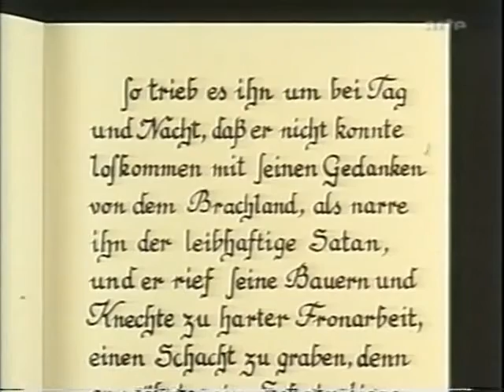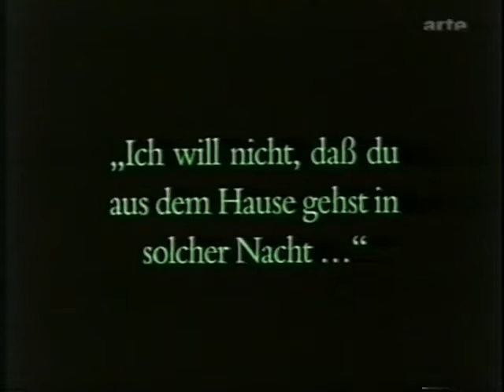Der brennende Acker/The Burning Soil (F.W. Murnau, 1922): Opening scene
To read my review and watch the complete film (German/English), go